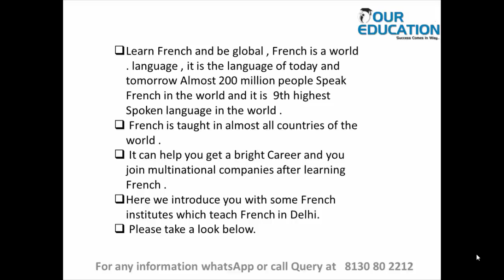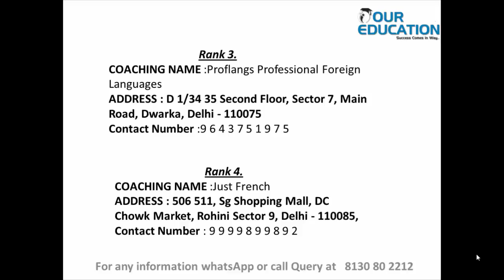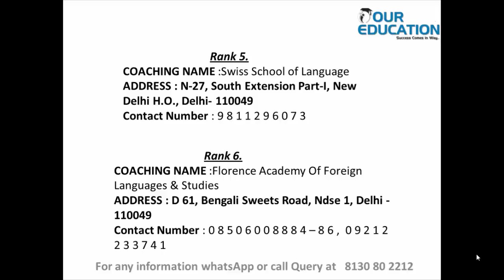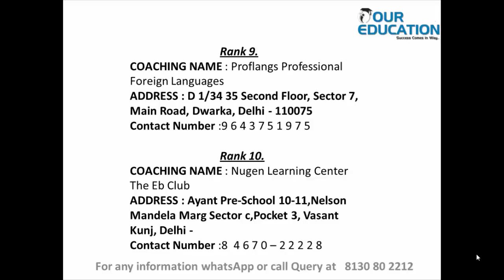Top 10 franch language coaching in delhi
If you eat to live or seek information must then see this in the video you will find all the information.